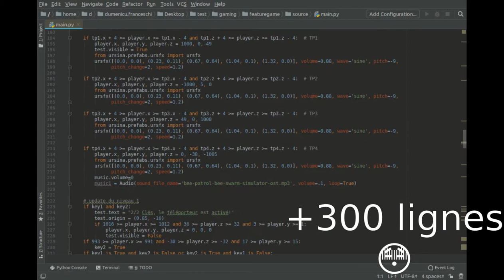Projet NSI 2022 : Un jeu en 3D avec Ursina Engine en moins de 400 lignes de code Python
Auteurs: CN Gianni, G Daniel, F Dumenicu.